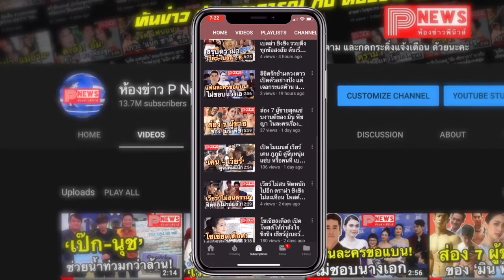ห้องข่าวพีนิวส์ | แมท ภีรนีย์ เข้าครัวเขาใหญ่ โชว์ฝีมือทำอาหารรับปีใหม่ ได้สงกรานต์เป็นกำลังใจข้างๆ